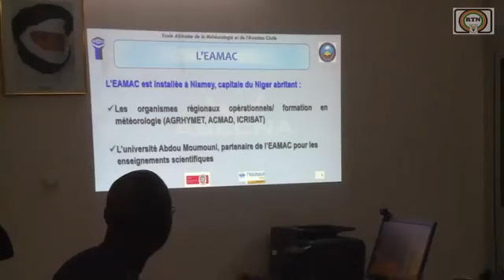l'Ecole Africaine de la Météorologie et de l'Aviation Civile EAMAC et au Centre National de Traitem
Le Ministre du Transport et de l'Equipement était ce matin à l'Ecole Africaine de la Météorologie et de l'Aviation Civile EAMAC et au Centre National de Traitement et d'Edition du Permis de Conduire Biométrique.
Deux services relevant de son département ministériel.